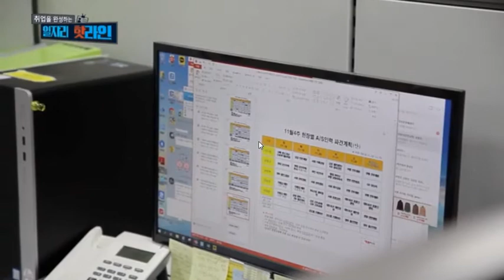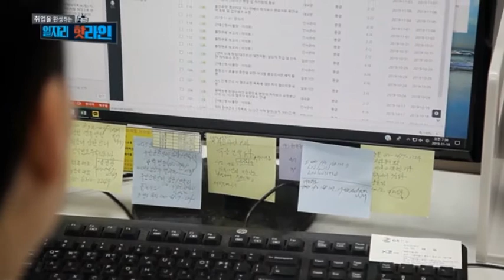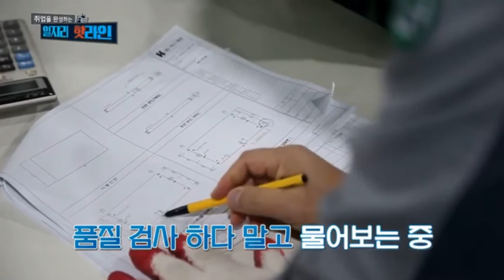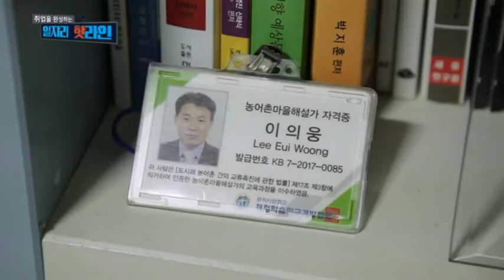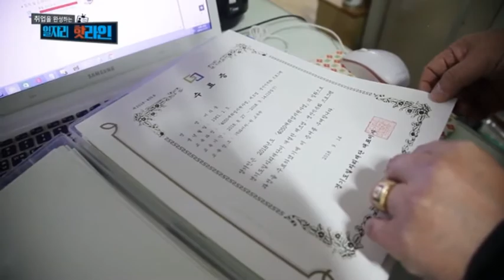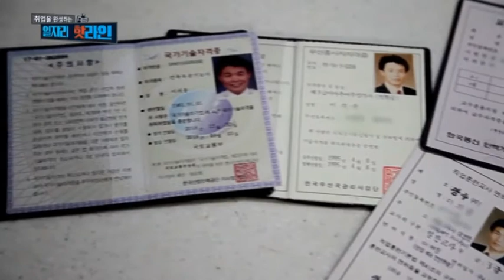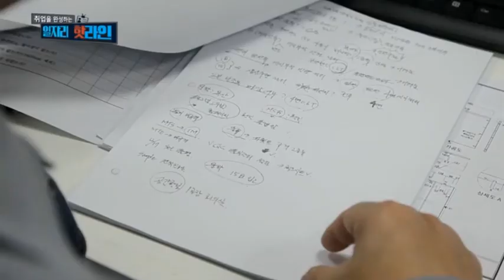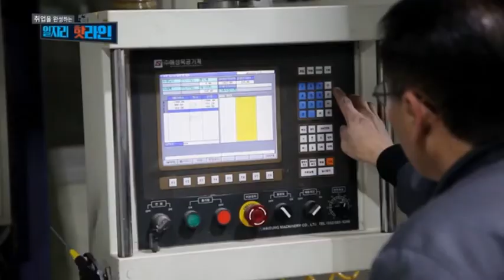한국직업TV